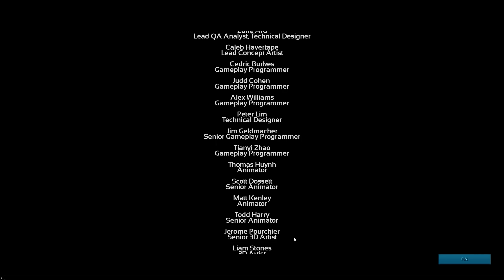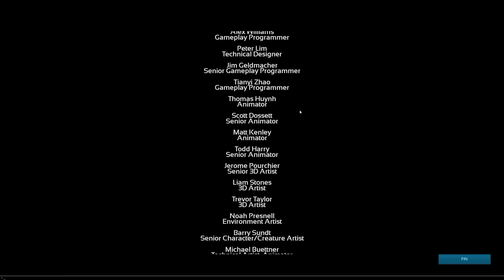KING TITAN FIN | ARK EXTINCTION Mod Fr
Nouvelle série sur le DLC Extinction !

► Vous aussi vous voulez avoir un serveur qui ne lag pas ? c'est